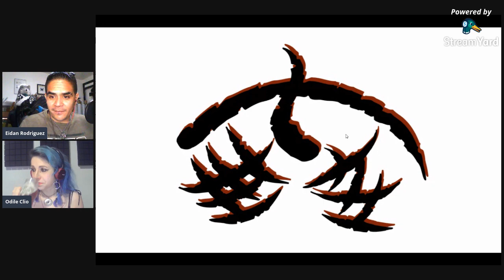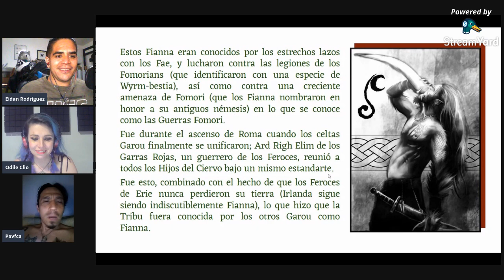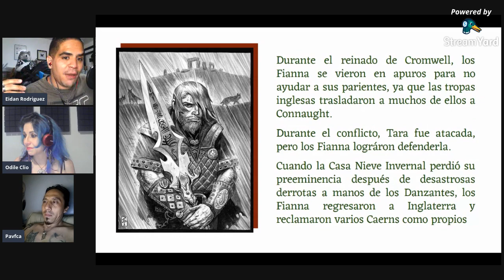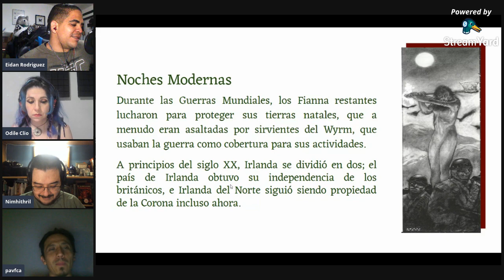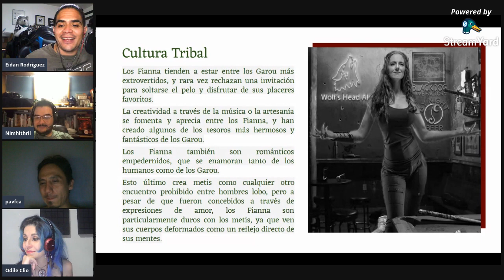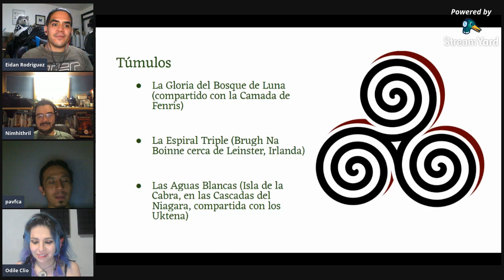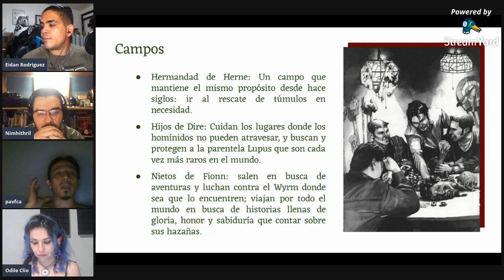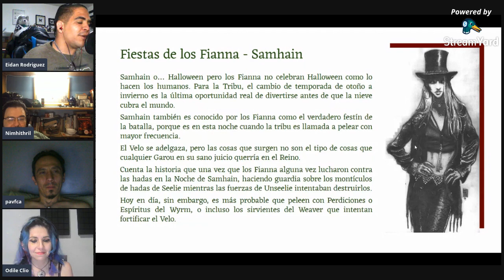Nación Garou: México | Episodio 13: Fianna [con Pavel Mora y Nimhithril]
En este episodio, acompañados, intempestivamente, de Pavel Mora y Nimhitril hablamos de:

Los Fianna, una tribu con una  ardiente pasión por la vida y la guerra que llevan el peso del pasado a cuestas mientras su valentía es su único escudo frente a la muerte...

(tambien en Spotify, iTunes y Google Podcasts entre otros)